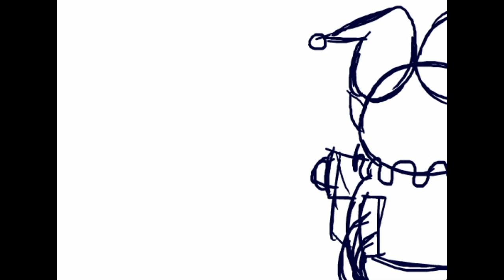hit or jevil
why? because he can do anything

program: adobe animate
time taken: lol idk an hour or so